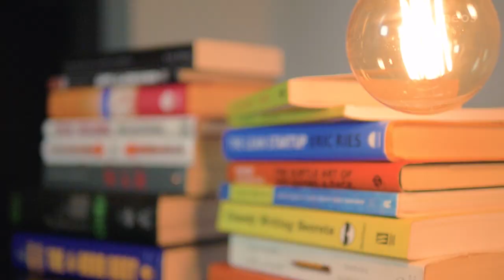Neos VS Olivier Lambert - L'entrevue inversée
Dans l'entrevue inversée, l'équipe de Neos interroge une fois par mois un influenceur ou un entrepreneur à succès, qui revient sur son parcours professionnel, et qui donne des conseils utiles aux candidats qui veulent propulser leur carrière.